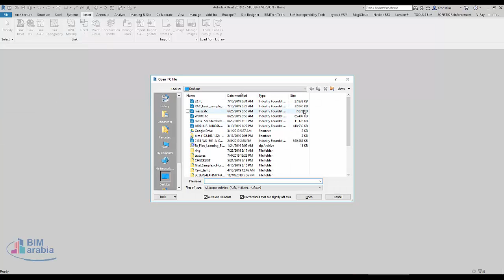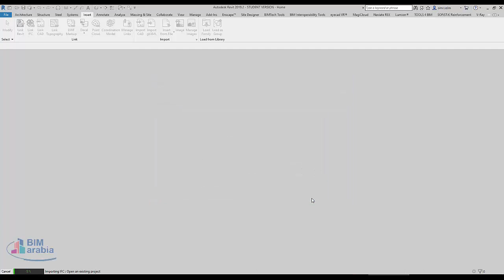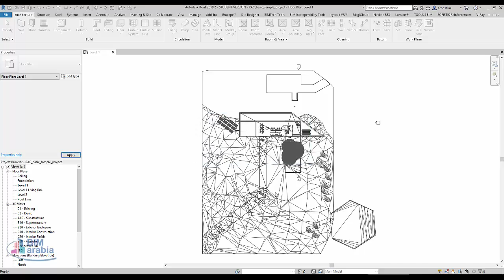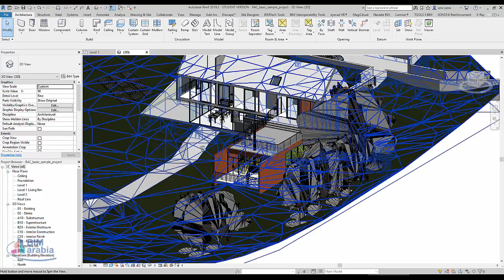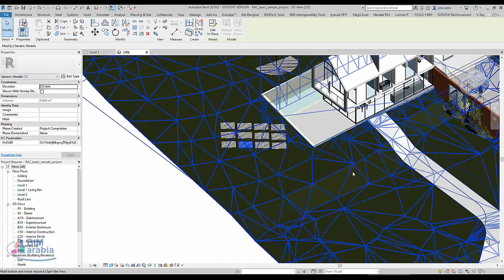ifc ما هو ال و كيف يمكن التعديل عليه